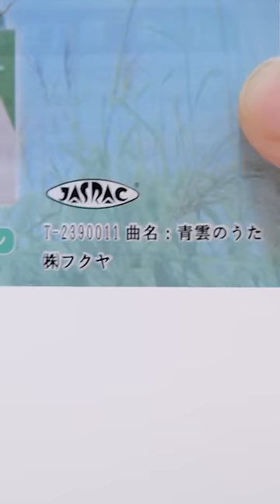Opening Gachapon! Gaming Fish Collection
ガチャガチャ新商品「ゲーミング魚コレクション」「青雲ボイスチャーム」光る！音が鳴るカプセルトイ！